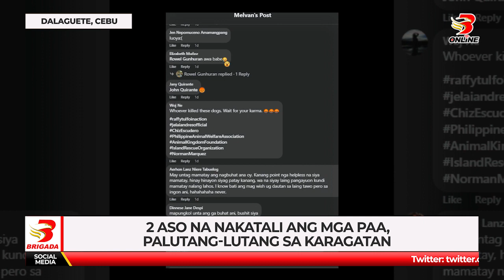2 aso na nakatali ang mga paa, palutang lutang sa karagatan